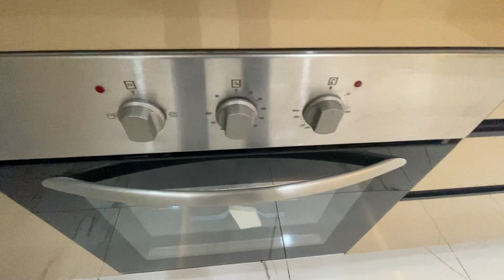واش مازال ما شفتيش هذا الفيديو ديال هذا شقق